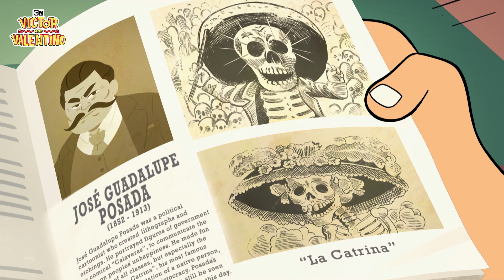Finding Posada Teaser | Victor and Valentino | Cartoon Network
When Victor and Valentino desperately need to decorate their Ofrenda, they enlist the help of famous artist Jose Guadalupe Posada - voiced by George Lopez! Join the celebrations and tune into a special episode of Victor and Valentino on November 1st at 7p on Cartoon Network.